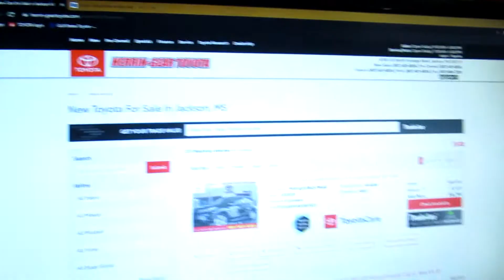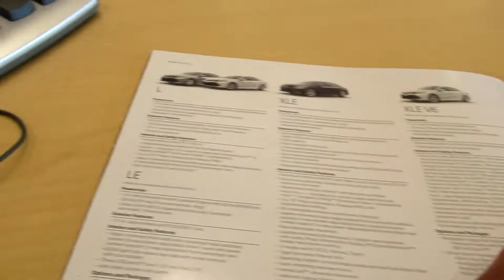Day in the life of a Toyota car salesman.